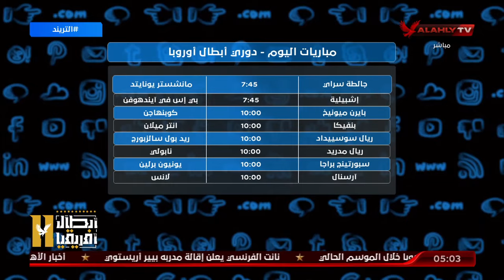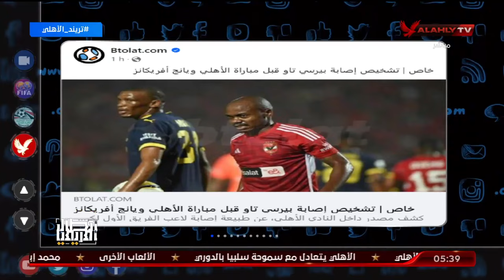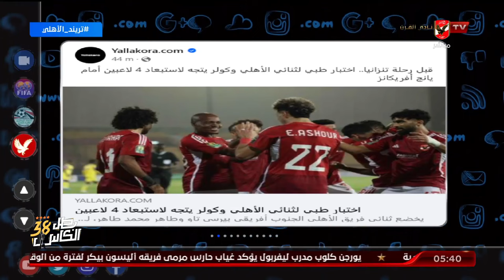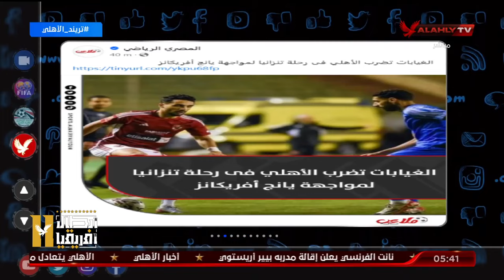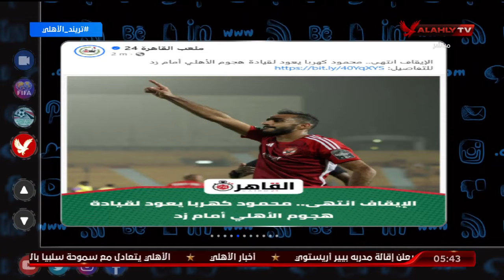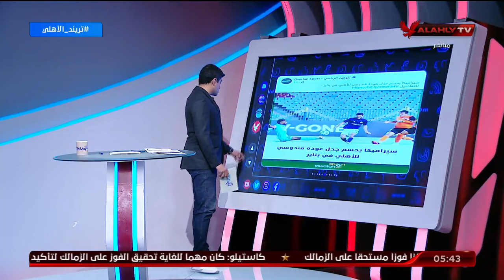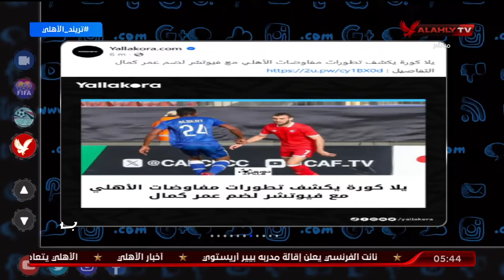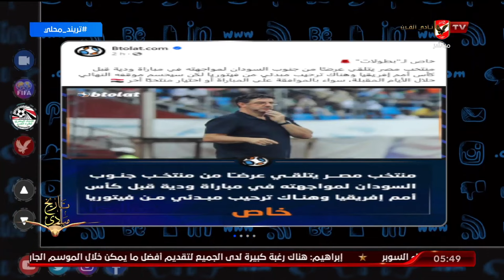حلقة التريند كاملة | 29-11-2023